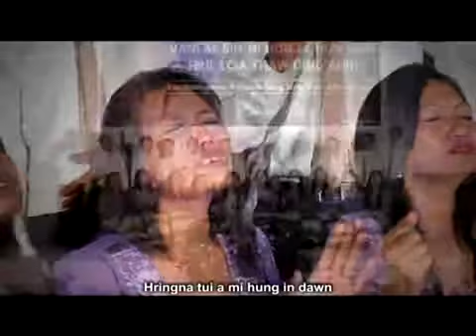05 Van Lal hmangaina ~ Blessed Choir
Blessed Choir ~ Zion lampui